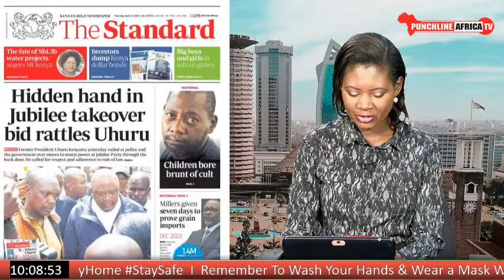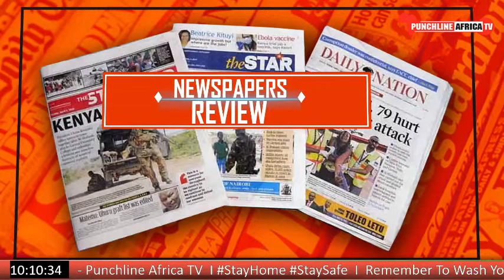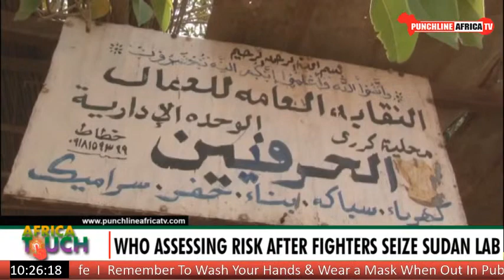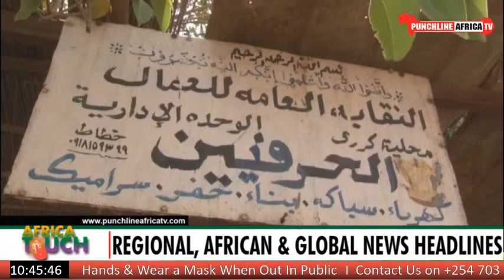AFRICA TOUCH, 27TH APRIL 2023: NEWSPAPER HEADLINES, WEATHER FORECAST & TOPICAL ISSUES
AFRICA TOUCH, 27TH APRIL 2023: NEWSPAPER HEADLINES, WEATHER FORECAST & TOPICAL ISSUES (1. WHO Predicts 'MANY MORE DEATHS' 2. South Sudan Welcomes Over 10,000 Civilians Fleeing Sudan 3. At Least 60 Bodies Found In Eastern DR Congo 4. Kagame In Tanzania On A 2-Day State Visit)